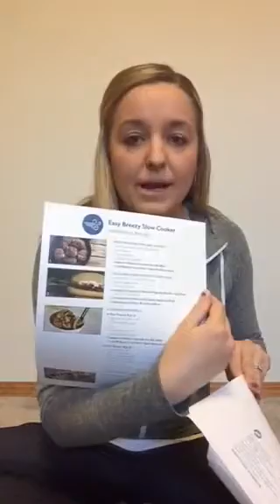What is a Workshop and Meal Planning Event?